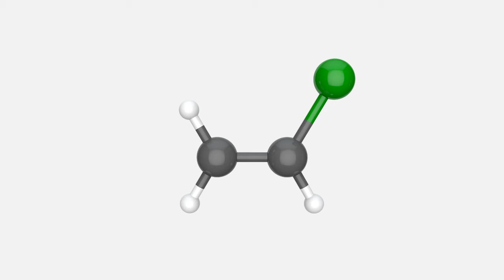Síntese de um Polímero